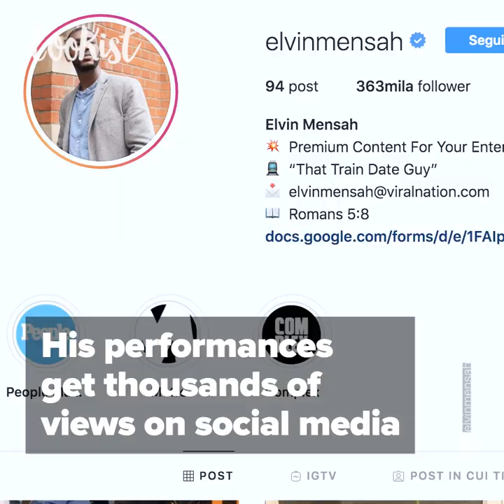This man arranges candlelight dinners on train to woo commuters: the reactions are hilarious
Imagine taking the underground and suddenly finding yourself having dinner with a stranger. They call him "the train date guy": Elvin Mensah is a London actor and entertainer who likes to woo unsuspecting female commuters. Usually it all starts with a small table, roses, candles and continues with daily menu: grilled meat, grilled chicken, ethnic dishes, spaghetti and a glass of wine, or beer. Sometimes the invitation is for a romantic tête-à-tête, sometimes for movies and popcorn, or a nutritious brunch. And if it's five o'clock, as a perfect English gentleman he will serve tea and biscuits. Elvin knows that food is a weapon of seduction and is not afraid of breaking the ice, with music and dancing to create the atmosphere. Of course, his are just jokes, social experiments to see how people react when conventional patterns are broken. There are those who play the game, those who change places and prefer to watch the show from afar, but the result is the same: after a moment of bewilderment, laughter affects everyone. After all, it’s difficult to remain detached in front of a table loaded with food and drinks. His performances get thousands of views on social media and the 29 year old is not willing to stop. Even though he can’t do this now because of the lockdown, he hopes to cheer up the commuters back soon, taking the necessary precautions: "Making people smile is a nice gift".